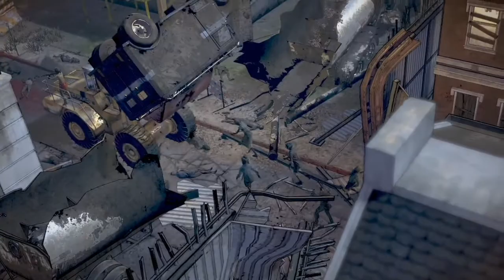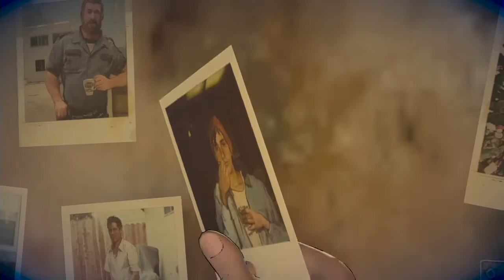STAR CROSS LOVERS!! GABE AND CLEM KISS! The Walking Dead Season 3 Ending (Xbox One)